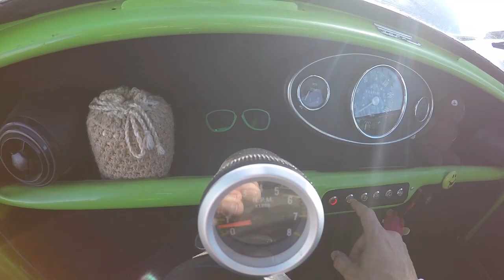Teaser Do video mais divertido que vais ver no canal - MINi Mr Bean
- Link do site do grupo